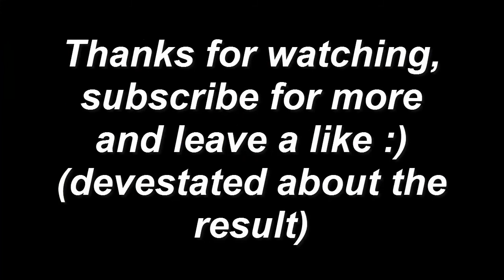Leeds United vs Ipswich Town 24th September 2016 (MATCH DAY VLOG)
24 th September (day after my birthday :)) I went to the Leeds vs Ipswich game with my mate Howard, backing the blues as an Ipswich Town season ticket holder!!

Overall a very dissapointing performance and a poor result!! Onwards and upwards!